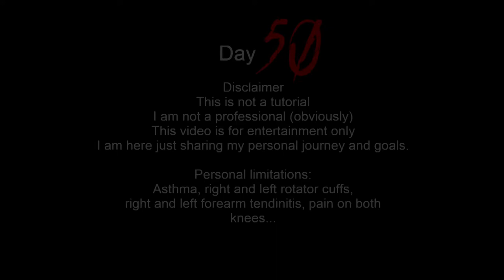Week 8 Monday Workout Shoulders | Average guy trying to get back in shape